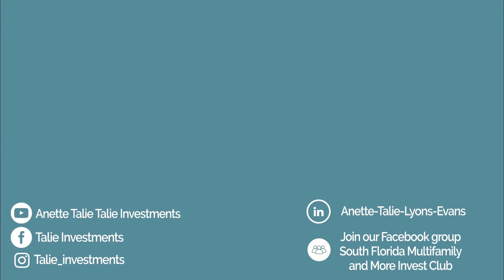DC 033 Scaling to Large Multifamily with the Right Partners with Manny Perez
Manny is a full-time investor and co-owner of Blue Spruce Companies. He has been investing in real estate since 2013 and understands a great investment deal when he sees one. Manny has been a licensed real estate agent in the state of Colorado since 2016. His experience as an investor/agent highlights the knowledge that Manny holds in the Denver area. Manny primarily focuses on Market research, underwrites properties and acts as the transaction coordinator.

In this episode we talk about:
House Hacking
Syndication
Wholesaler
Loan Assumption
Cash Flow
Raising capital
Regulation D Offering – 506b

Anette Talie is the host of South Florida Multifamily and More facebook group with over 2,000 active members and holds a Meetup the 3rd week of the month in Ft. Lauderdale. Additionally, she is the Co-host of the W2 Capitalist Mastermind Group and the Host of “Real Estate Deal Closers Show” and “3 Expert Tips Video Series”.
Do you want some free resources?

I am not a CPA, attorney, realtor, insurance, or financial advisor and the information in these videos shall not be construed as tax, legal, insurance, construction, engineering, health and safety, electrical or financial advice.